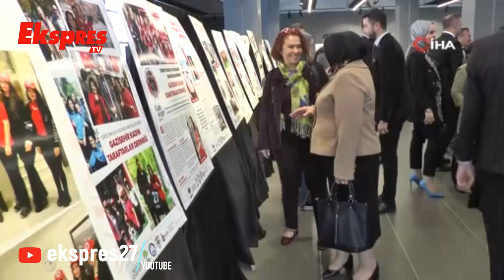Kadın Sporcuların Hayatını Anlatan Anlamlı Sergi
Gazişehir Kadın Taraftarlar Derneği tarafından hazırlanan ve Gaziantep’in yetiştirdiği kadın sporcuların hayat hikayelerinin yer aldığı anlamlı sergi, Şehitkamil Belediye Başkanı Rıdvan Fadıloğlu ve kent protokolünün katılımıyla Şehitkamil Sanat Merkezi’nde sanat severlere kapılarını açtı.